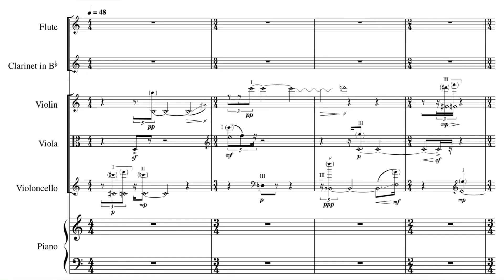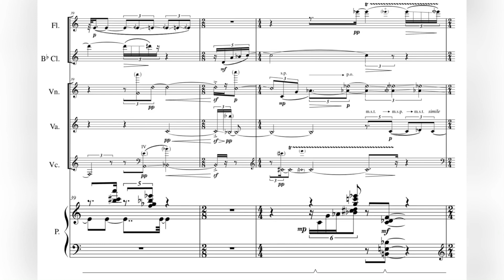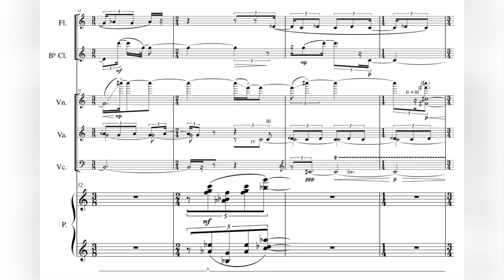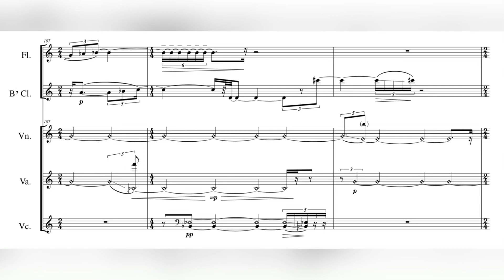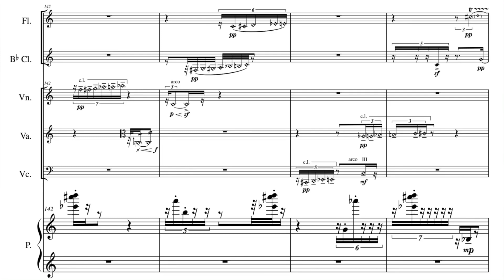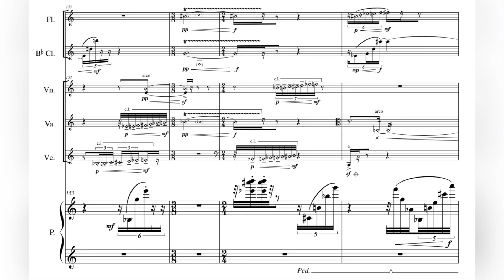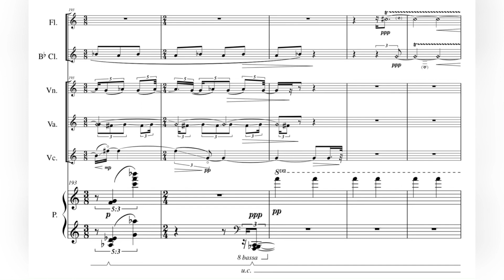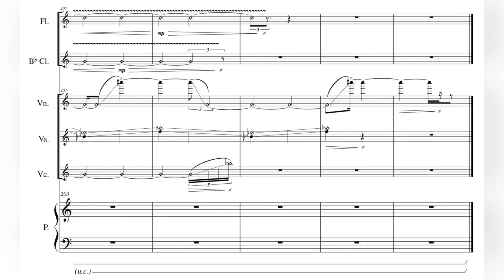葉に解ける雪、霞に溶ける山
曲名：葉に解ける雪、霞に溶ける山

作曲者：紺野 鷹生

演奏者：
成川 結衣（Flute）
野渡 晶帆（Clarinet）
坂上 ちひろ（Violin）
甲斐 史子（Viola）
坂上 みずき（Piano）
紺野 鷹生（Conductor）

会場：国立音楽大学講堂小ホール

初演：2023年3月12日
国立音楽大学大学院博士研究コンサート

解説：今回の演奏会のために作曲したこの作品は、音色の変化のみならず、作品の時間構造に着目して作曲した。西洋音楽において、音の知覚・認知→記憶という一連の流れに古くから注意が払われてきた。ソナタ形式における主題の確保はその最たる例であり、ある音の特徴的な出来事とその経過、相対的な時間の距離によって音楽は進行している。題の「葉に解ける雪」とは、一面の雪景色の中で、小さな草木の周りの雪が解け、春の訪れを知らせる様子を表したものである。全く変わらないように見える景色の中で、僅かな変化を見つけたときに時間の緩やかな流れを知覚する、そういった感覚を表現するように努めた。具体的には、単音を主とした繊細なテクスチュアによる部分と、ピアノやその他の楽器による和音を含む部分が交替し、それぞれの部分が弦楽器の第 7 倍音や第 11 倍音を始めとするさまざまな微細な音色変化によって少しずつ変容する。こうした流れは循環する季節を思わせるかもしれないが、いわゆる循環形式との相違も感じることができるだろう。そして、「霞に溶ける山」とは、同様に春を表すとともに、より短い時間単位で景色の移り変わりを感じさせるものを暗喩している。ある明澄な音が微細な音色や音高の変化によって霞がかっていき、瞬く間に景色を変える様を表現した。（初演プログラムより）

Title：Snow Melting on Leaves, Mountains Melting in the Haze

Composer：Takao Konno

Player：
Yui Narikawa（Flute）
Akiho Nowatari（Clarinet）
Chihiro Sakaue（Violin）
Fumiko Kai（Viola）
Mizuki Sakaue（Piano）

Place：Kunitachi College of Music Auditorium Small Hall

World premiere：March 12, 2023
Doctoral Research Concert, Kunitachi College of Music

Program note：This piece, composed for this concert, focuses not only on timbre changes, but also on the temporal structure of the piece. In Western music, attention has long been paid to the sequence of perception, cognition, and memory of sound. Securing the theme in sonata form is the best example of this, and the music proceeds according to the characteristic event of a certain sound, its passage, and the relative distance in time. The title, "Snow melting on leaves," refers to the melting of snow around small plants and trees in a blanket of snow, signaling the arrival of spring. I tried to express the sensation of perceiving the gradual flow of time when we find slight changes in a landscape that seems to be completely unchanged. Specifically, the piece alternates between delicate textures of mainly single notes and chords played by the piano and other instruments, each of which is gradually transformed by various subtle timbre changes, including the seventh and eleventh overtones of the strings. Such a flow may remind us of the circulating seasons, but we can also sense the difference from the so-called cyclic form. And "the mountain melting in the haze" similarly represents spring, and at the same time, it is a metaphor for the change of scenery in a shorter period of time. It expresses the way a certain clear sound becomes hazy with minute changes in timbre and pitch, changing the landscape in the blink of an eye.（Program note for the world premiere）